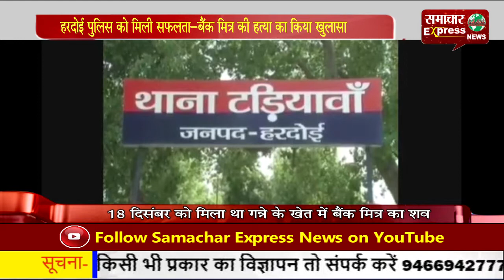हरदोई पुलिस को मिली सफलता—बैंक मित्र की हत्या का किया खुलासा